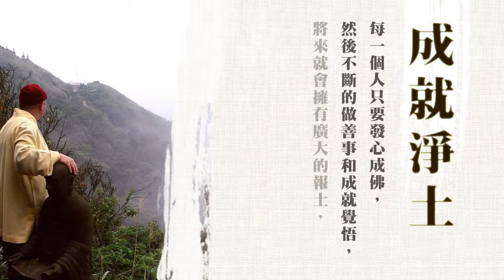靈鷲山心道禪話－成就淨土